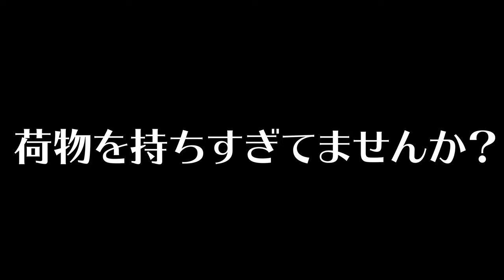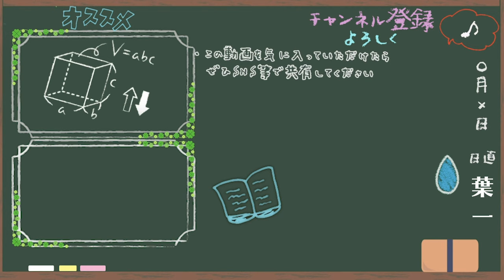【捨てる】もうひと伸びするために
今日(8/11)も一緒に勉強しようLIVEあります。
　　　22:00~22:45　YouTubeLiveにて

‹使用音源›
「甘茶の音楽工房」